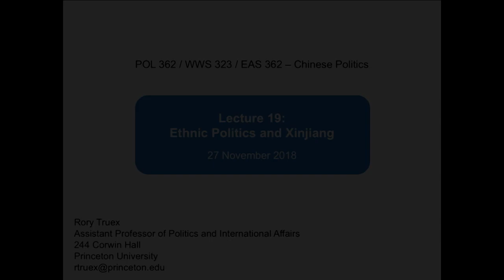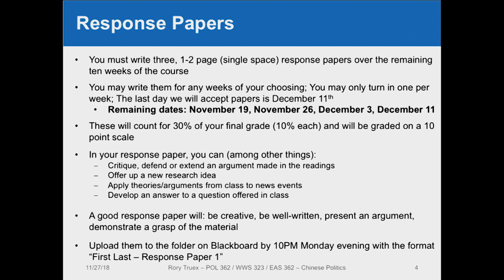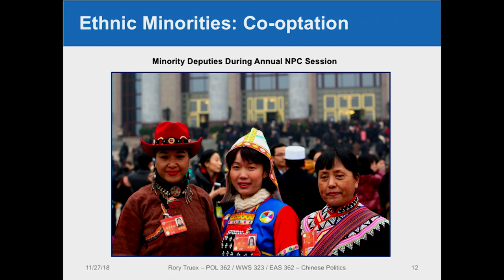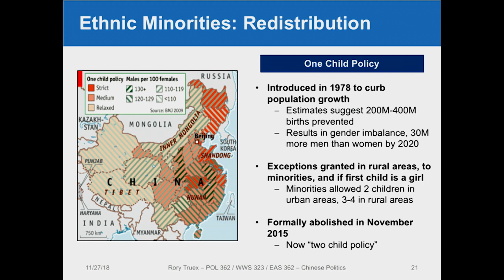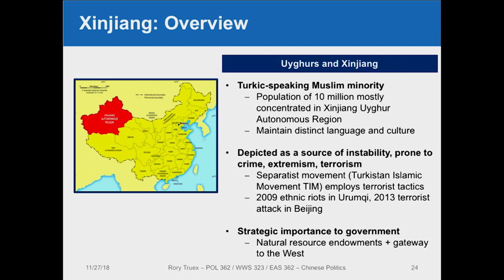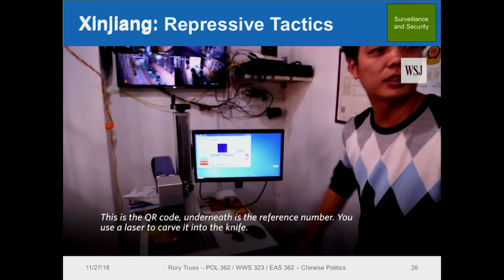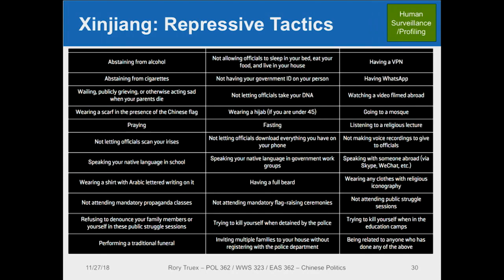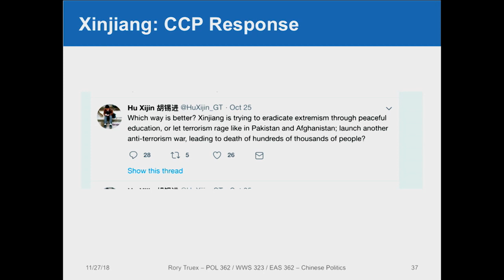Chinese Politics: Lecture 19: Ethnic Politics and Xinjiang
From lecture course on Chinese Politics at Princeton University, Fall 2018. Lecture overviews nature of ethnic politics in China, focusing on the unfolding human rights situation in Xinjiang.